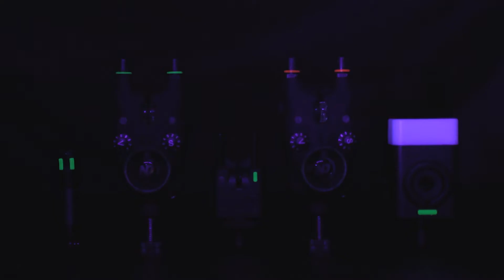Lampes UV ND | Ta lumière dans le noir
Avec nos batonnets et anneaux réactifs aux UV, la plupart de la gamme ND peut recevoir ces points forts optiques. Les lampes UV brillent sous la lumière UV de la lampe frontale H10 ou de toute autre source de lumière UV. Les lampes UV ne brillent que pour vous et uniquement lorsque vous en avez besoin. Ils mettent également de belles touches de couleur à la lumière du jour et sont un atout pour personnaliser votre materiel.

La meilleure partie est qu'ils sont tellement moins chers que les Beta Lights.